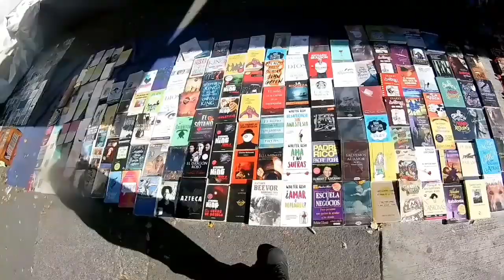CASI ME MUERDE este Perro - Dogs vs Bikers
Motovlog en Guadalajara Jalisco Mexico

250Z Review PRECIO Y OPINIÓN
RT200 REVIEW PRECIO Y OPINIÓN
RT250  review PRECIO Y OPINIÓN
FT150 REVIEW  PRECIO Y OPINIÓN
DT150 REVIEW  PRECIO Y OPINIÓN
FT250 REVIEW  PRECIO Y OPINIÓN
150Z REVIEW  PRECIO Y OPINIÓN
150SZ review  PRECIO Y OPINIÓN
125Z review  PRECIO Y OPINIÓN

PRUEBA DE MANJEO

LEON09MX
Motos y Locos TV

leon09mx